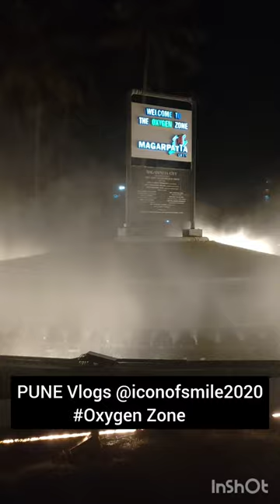PUNE beautiful oxyzen zone vlog💞